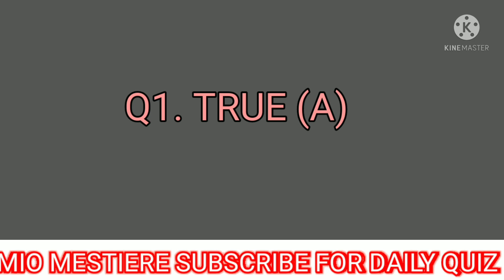Daam Sahi Hai Flipkart Today Answers| S207: External Disk Drive | 29 November 2021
Pathania brothers,
Mio Mestiere,
Goudas info tech,
The Deepak,
Mix india